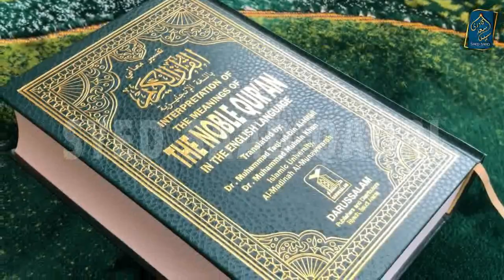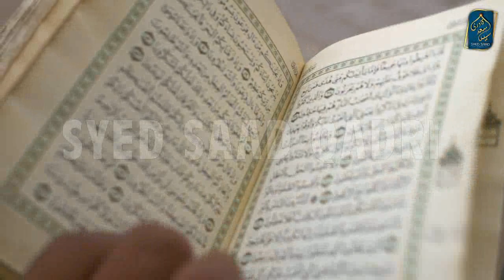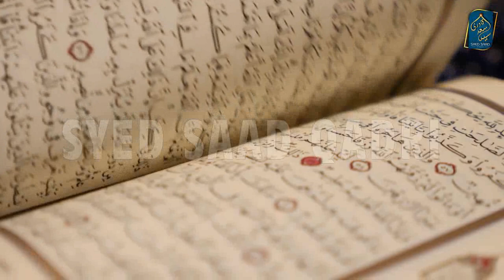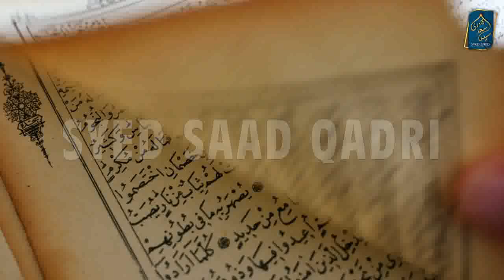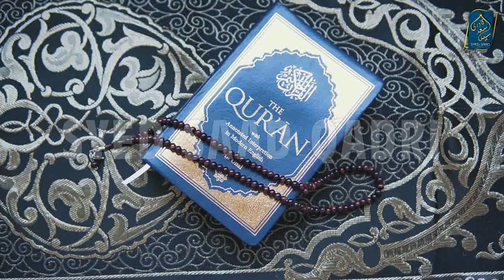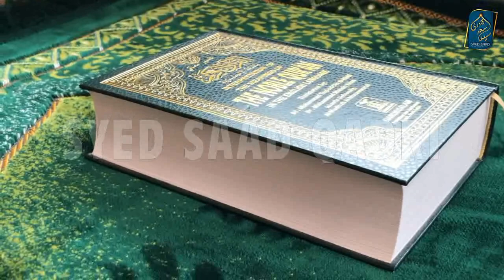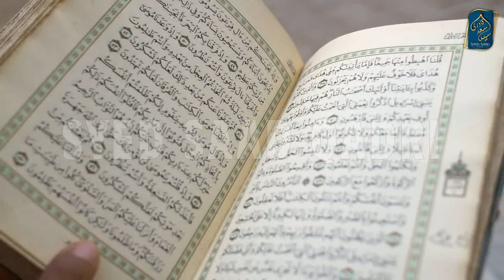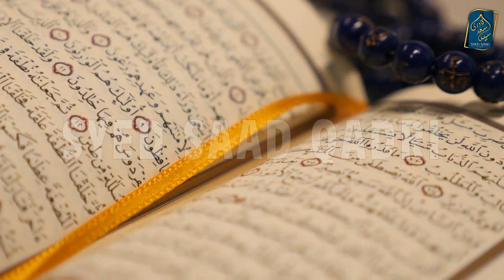Surah Fatiha Ayah 4 Tafseer | Waseela se Dua Mangna | Auliya se Madad Mangna | Part 41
Surah Fatiha Ayah 4 Tafseer | Waseela se Dua Mangna | Auliya se Istianat |  Part 41

00:00 - 01:10 Surah Fatiha Ayah 4 meaning
01:10 - 04: 00 Ibadat pehle kyun hei Madad se
04: 00 - 12: 40 Auliya se Madad Mangna
12: 00 - 13:40 Auliya ki Qabar ko Sajda karna - Qabar ki Tazeem karna
13:40 - 14:20 Auliya se Madad ka Saheeh Tareeka
14:20 - 15:00 Waseela se Dua Mangna
15:00 - 17:00 Waseela ka matlab
17:00 - 21:00 Huzor SAWS ke Waseele Dua karna
21:00 -  43:40 Ghair Muqallid aur Waseel | Ibn e Taimiyah aur Waseela
43:40 - 44:45 Next topics Briefing